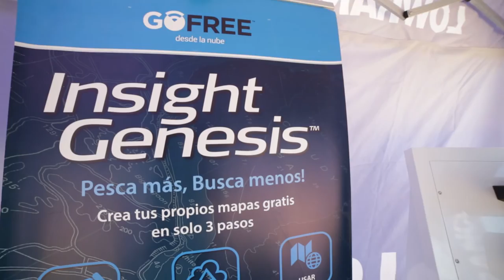IBERALIA TV. DOCUMENTAL VII SONER EURO CUP 2016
Gran trabajo de la Productora DVQ para IBERALIA TV de la VII Soner Euro Cup celebrada los dias 24 y 25 de septiembre de 2016 -